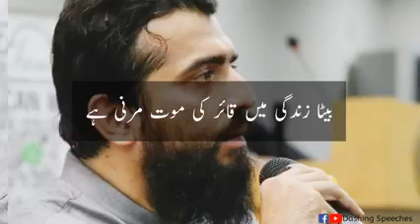Aur Ek Waqat Aaye ga Teri Muskarahat Se .......